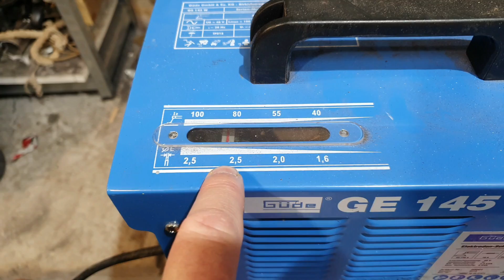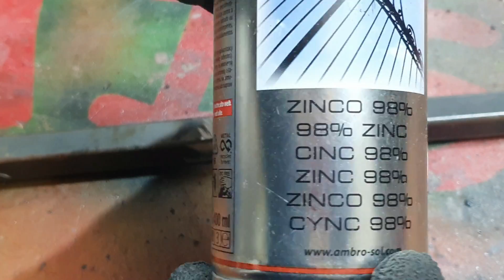VARENJE ELEKTRODOM ZA POČETNIKE kod kuće + KORISNI SAVJETI💣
VARENJE ELEKTRODOM ZA POČETNIKE kod kuće je video koji će vas uputiti u tajne zavarivanja , plus nekoliko korisnih savIjeta o zavarivanju.

POGLAVLJA:
0:00 UVOD
0:30 KOJU MASKU KORISTITI
1:35 KOJE ELEKTRODE KORISTITI
2:02 PODEŠAVANJE STRUJE ZA VARENJE
2:45 UPOZNAVANJE SA ZAVARIVANJEM
9:00 KAKO ZAŠTITITI ZAVARENO MJESTO

Ako slučajno posjeduješ YOU TUBE KANAL instaliraj na njega BESPLATNU TUBE BUDDY APLIKACIJU i gledaj kako raste.
Mom kanalu je pomogla, pa će i tebi. Već i BESPLATNI PAKET ti je dovoljan na povećaš broj pregleda, pretplatnika i posjeta.